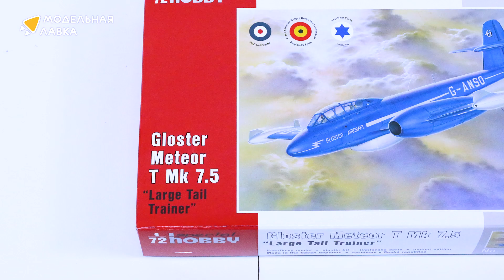Распаковка сборной модели Gloster Meteor T Mk 7.5 "Large Tail Trainer" от Special Hobby.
Распаковка сборной модели Gloster Meteor T Mk 7.5 "Large Tail Trainer" от производителя Special Hobby.

Масштаб - 1:72